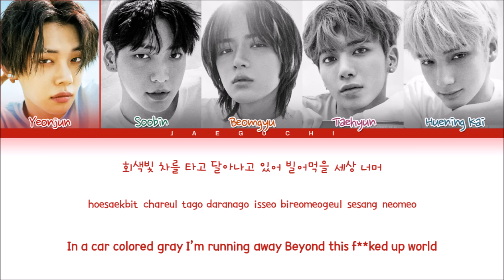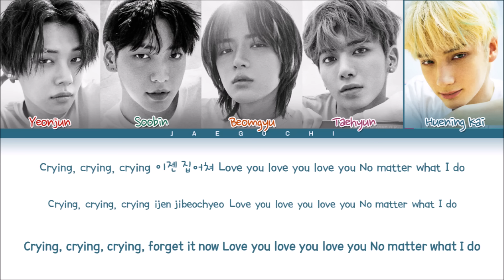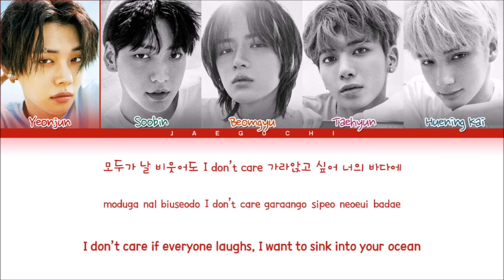TXT LO$ER=LO♡ER Lyrics (투모로우바이투게더 LOSER=LOVER 가사) (Color Coded Lyrics)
• Song ♫: LO$ER=LO♡ER
• Album: The Chaos Chapter : FIGHT OR ESCAPE
• Released: 21.08.17

txt loser lover